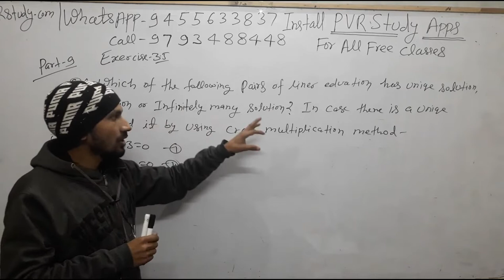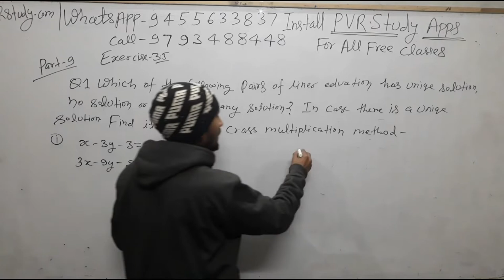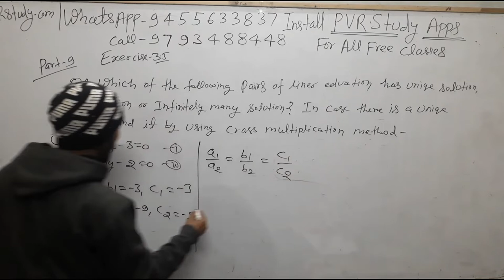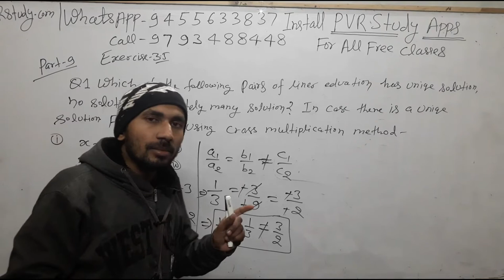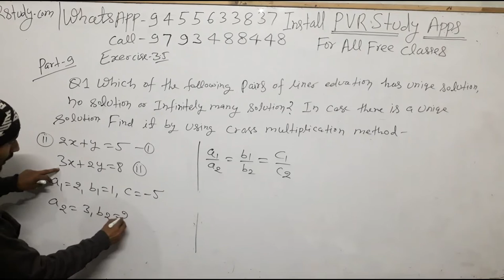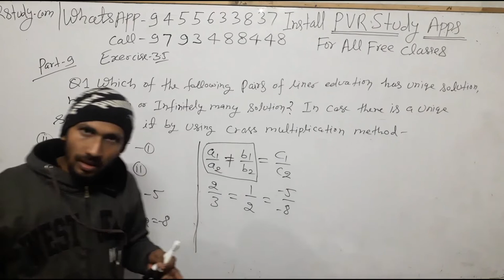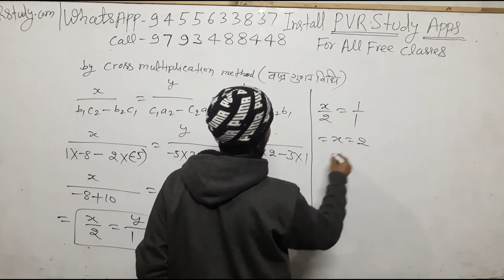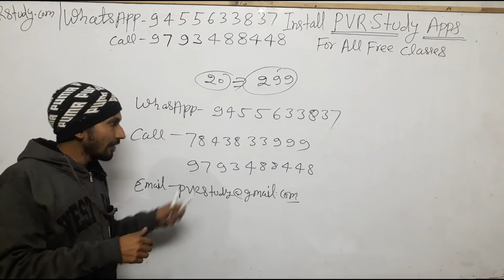Pair of Linear Equation in two variables in Hindi - Class 10 Maths in Hindi Part 16, Exercise 3.5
visit for full course      @PVRstudy Class 9 & 10

user- pvrstudy